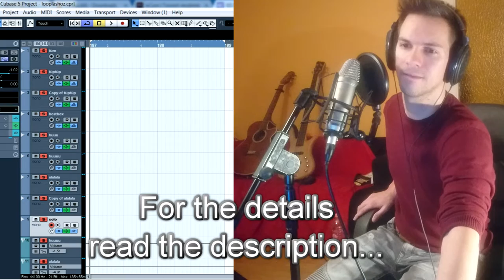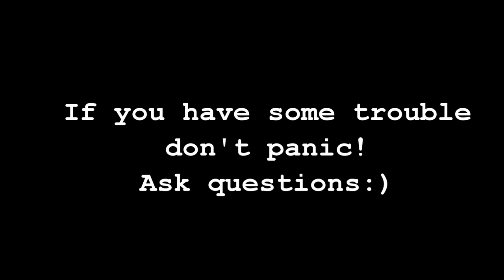Ed Sheeran - Don't - live looping wih Cubase 5 (Peter Szikszai)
Ed Sheeran – Don’t - live looping with Cubase 5
On the left side of the video you can see what I’m doing in Cubase while I’m singing on the right side

First of all sorry for the mistakes in the lyrics. That was my first loop video and I was concentrating on the recording stuff. 
Description:
For looping in the Cubase 5 you need some basic preparation. You need to create a lots of channels in advance (if you know exactly how much you will use that’s the best) I used 8 channels for the loop 1 for the solo and 2 groups to be able to turned them out in the first part of the verse.
 In order to be able to monitor your voice you need an external soundcard where you can set monitoring and you don’t have to use it in the software. Why is that important? You have to set cycle mode in Cubase and set the settle points for as many beat as many you need for your song.(I used 8 beat) The only way you can record like with real loop pedal is to record the first beat on the first channel then click to second. Now you can see the record button changed to the 2nd channel and started to record your second beat while the first one already plays. The only problem is how to listen to yourself cause you can’t use monitoring in cubase. When you click on the second channel it automatically stop recording on the 1st channel and start to record on the second but you have time for only one little click. It’s impossible to click out monitoring on the first and click in, on the second. That would be 3 clicks… As I said you should use extarnal soundcard. I am using M-Audio fast track 8tr consquently I can listen to my voice independently from Cubase. You can see in the left side of my video that monitoring is always turned off.
If you would like to create a song where you don’t need different parts e.g verse and ref than you are done now and be able to do it. If you would like to use more „banks” that you can turn off easily any time you want, you need to create different groups in Cubase in advance. I named all the channels not to forget what I want to record There are some basic patterns what will go through your whole record like beats, bass and guitarlike sounds. But e.g in my record I turned off  „group huu-s” in the begining of the verse and before the the ref I turned it on. The most difficult part was that I need „alalala” only in the second half of the 8 beat directly before ref I turned on than out and so on. (whatch channel 10 and 11 in my video) When you would like to finish your song you need to turn off cycle mode and it will not start it again from the begining.
Like this you can create music live but if you would like to record your solo part of the song and afterwords create a finished song than you need to work with it a bit. Watch your channels and start to put your beats in the right place. Your first beat should be in the first beat on the first channel and repeated till your song finished. Second beat starts in the second beat of the project on the second channel repeated till the end….etc. If you used groups like me than you have to cut the patterns out when you turned of the group. I know it sounds quite difficult and surely it’s easier to loop with external pedal but if create music like this you can use anything (midi controller, instruments) but you have to prepare everything in advance (for which channel which of your input you will use,if you use midi instruments you need to set the exact vst-s) So it’s a big challange for those who are really interessted in creating special things.
Since it’s my first of the kind video and description I might missed some very important things… If you would like to know anything feel free to ask it from me;) Good luck! If you liked my video pls subsricbe